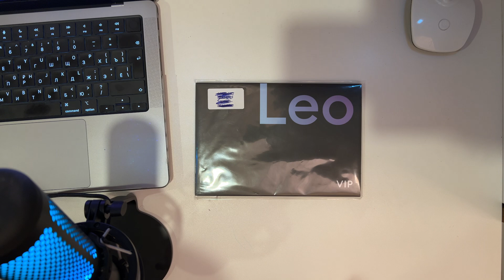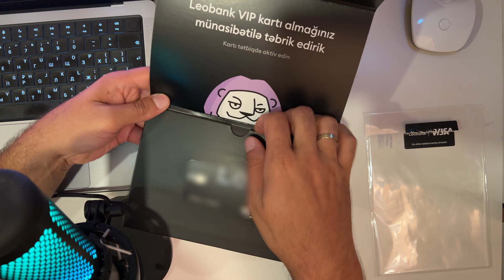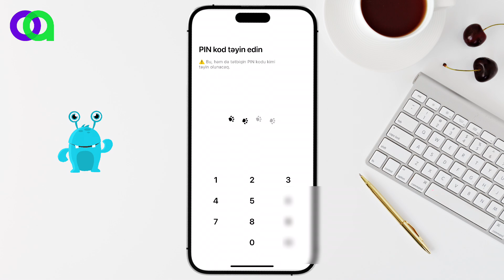Leobank Prime kart aktiv etme OZUNET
leobank prime kart aktiv etme qaydasi neca aktiv edilir nedir vip kart yeni kart

LeoBank yeni prime karti teqdim edib, sifarish edenden sonra prime kart mena bir neca gun sonra catdirildi.